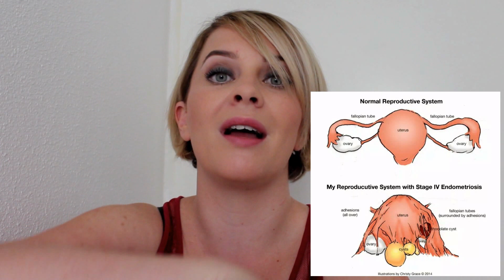Témoignage sur l'endométriose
L'endométriose touche une femme sur 10 et pourtant cette maladie est très peu connue. Elle peut pourtant provoquer de violentes douleurs, détérioration des organes et rendre stérile. Isabeau nous dit ce qu'est l'endométriose, ses symptômes et ses conséquences et nous raconte son histoire.
Aidez nous à mieux faire connaitre cette maladie (parce que non ce n'est pas normal de souffrir pendant ses règles) en partageant la vidéo.
Désolée pour le bug de son de 1:30 à 2:20 !